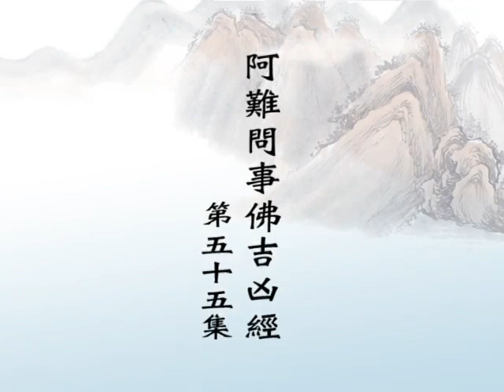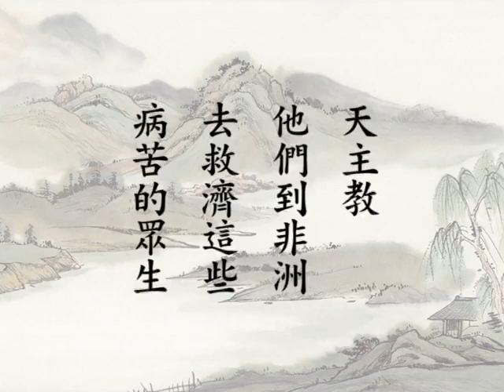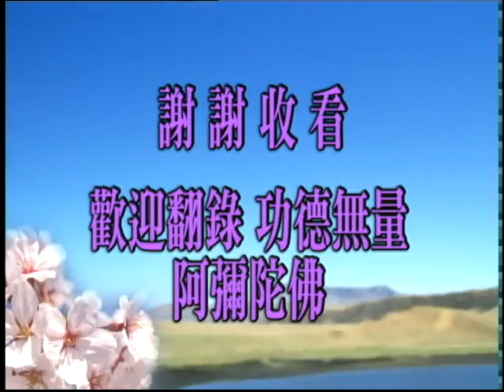淨空老法師:阿難問事佛吉凶經（第五十五集） {見賢勿慢*鏈接文稿覩版}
-其他經律論--阿難問事佛吉凶經...《阿難問事佛吉凶經》-修學根基，不可疏忽
~日期：2001/8/2，（共九十集）地點講於:新加坡淨宗學會

"阿難問事佛吉凶經（第五十五集）"
{以下*有文字稿~細讀先覩版鏈接網}：~